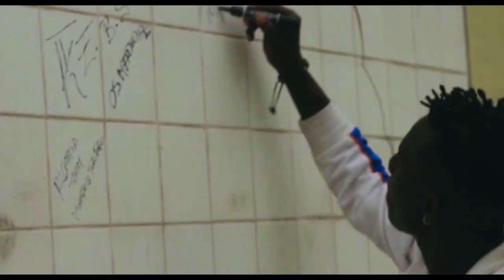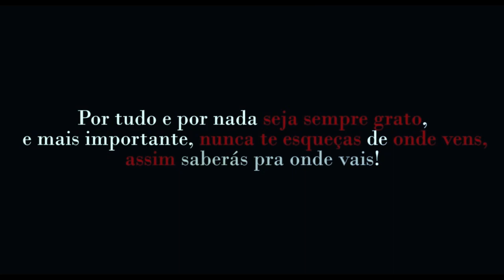Kastelo Tofo KT_258 - LEALDADE (Official Video from THE LOYAL VISUALS) II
Official Music Video from T.L.V for "LEALDADE", by Kastelo Tofo OsMaDoDaS from "Garra & Persistência's Album..."
        CREDITS:
- Starring: Kastelo Tofo KT258;
- Concept by: Zé-Bobby + Lil-Xavier;
- Song Producers: KMB + SVL;
- Executive Producer: Lil-xavier;
- Presented by: The Loyal Visuals;
- Video Editor: KL_258;
- Digital Director: KL_258;
- Creative Director: Lil-xavier;
- Supported by: RDE, CMB, Hotel Lunamar, RDA, Boss Maxengue + Kota Swagger & Zacaraia's Team...

                  "2023KTOsMaDoDaS.TLV Copyright"